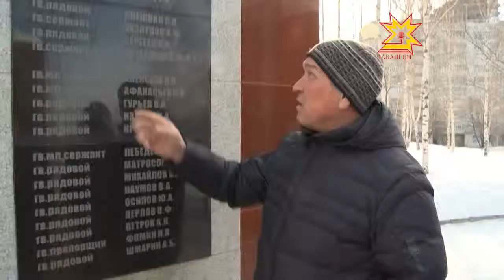24-ая годовщина окончания афганской войны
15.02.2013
В Афганистане воевало более четырех с половиной тысяч жителей Чувашии, сто одиннадцать из них не вернулись домой.